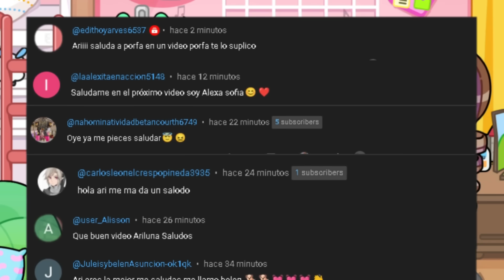¡BUSCO TODAS LA PIJAMAS SECRETAS E INCREIBLES! en avatar World con ARILUNA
Descrubre conmigo estos increibles secretos de avatar world!!